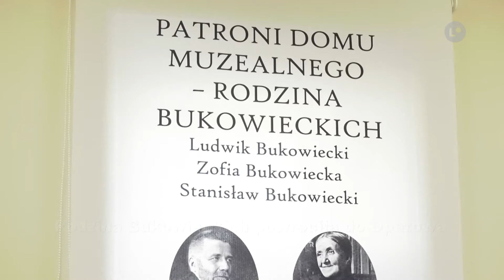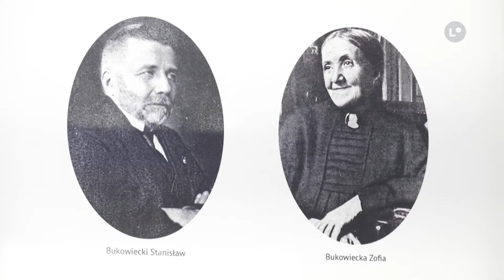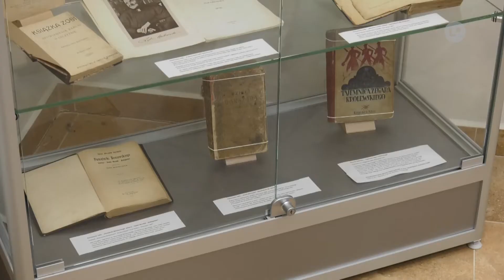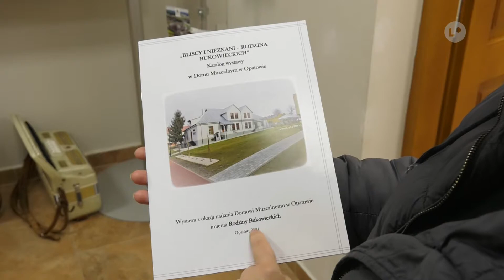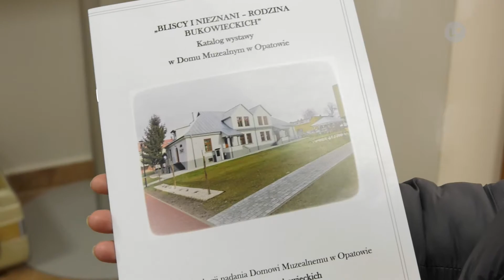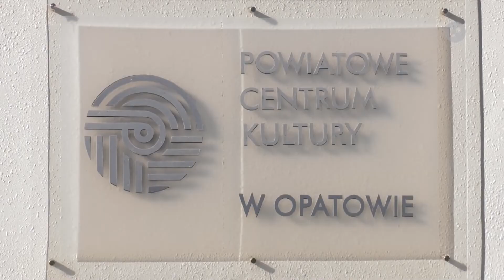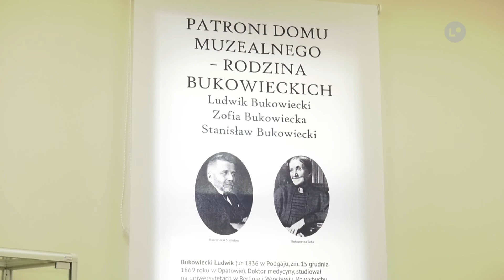Rodzina Bukowieckich powróciła do Opatowa | LOKALNA.TV